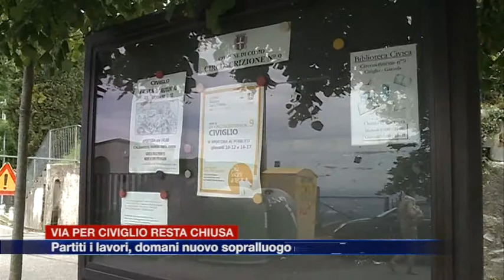Etg - Dopo lo smottamento resta chiusa via per Civiglio